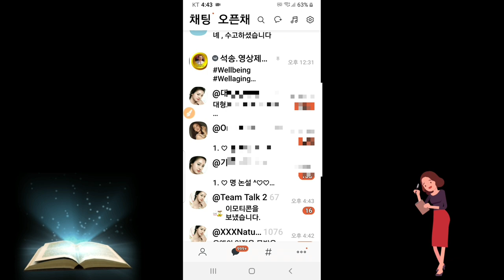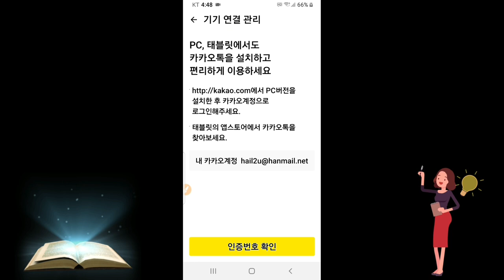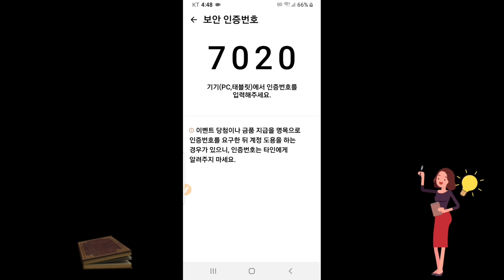PC 카톡을 스마트폰 카톡과 연결시키는 방법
컴퓨터에 카톡을 설치하여 스마트폰의 카톡과 연결시키는 방법
PC 카톡을 스마트폰 카톡과 연결시키는 방법 인증번호 부여하는 방법